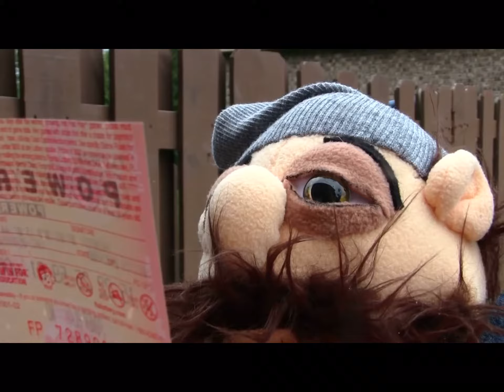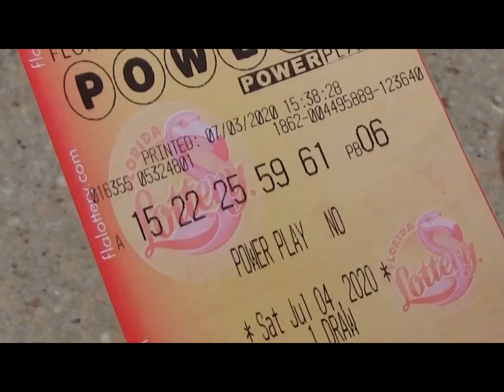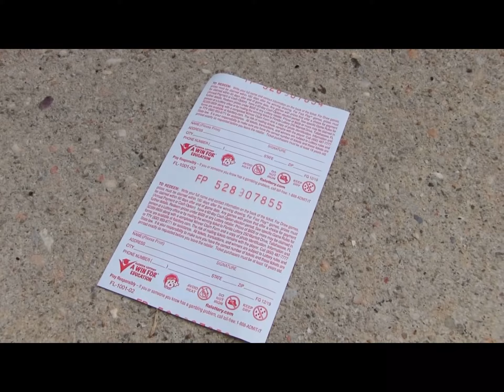December 31, 2021